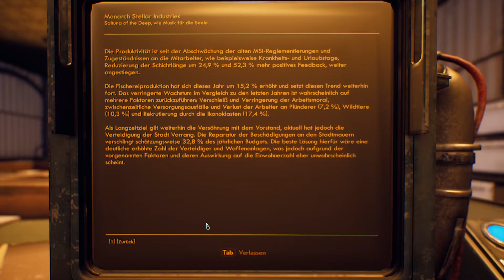THE OUTER WORLDS #033 🚀 Reife Sie sucht einen starken, strammen Ihn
Let's Play THE OUTER WORLDS auf Hart in Deutsch

THE OUTER WORLDS ist das neue Nicht-Fallout von den Fallout 1, 2 und New Vegas Entwicklern Obsidian Entertainment. Wir brechen auf in diesem futuristisch-stylistschen Rollenspiel, mit einem von Grund auf von uns erstellten Charakter, die Welt zu retten! Oder eben auch nicht. Die Wahl liegt bei uns.

Wie in Fallout. Hmm...